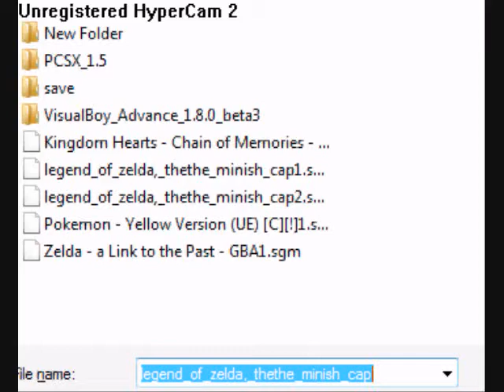The Legend of Zelda The Minish Cap Playthrough Part 28